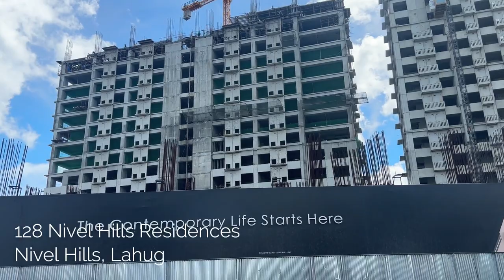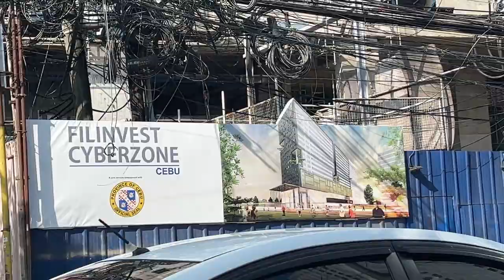Cebu Updates - August 2023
In this Update:
1. 128 Nivel Hills Residences
2. Baseline Residences
3. Galleria Residences
4. Center Island Clearing
5. Filinvest Cyberzone
6. City Cloud
7. BRT Road Work
8. Amber Hotel
9. BDO Tower